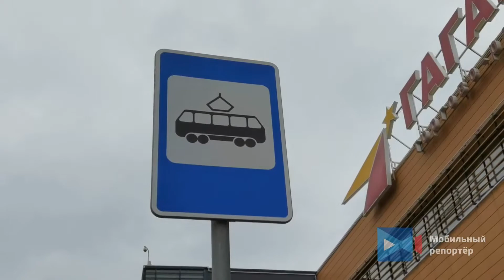❗Подробности столичного локдауна❗локдаун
В Москве для посещения мероприятий, театров и музеев нужно будет предъявить QR-код. Об этом сообщает РИА Новости со ссылкой на пресс-службу столичного департамента информационных технологий.

Получить QR-код могут сделавшие прививки от COVID-19 вторым компонентом вакцины или однокомпонентным препаратом, переболевшие коронавирусом в течение последних шести месяцев и имеющие отрицательный результат ПЦР-теста, который был получен в столичных лабораториях, подключенных к ЕМИАС.

С 28 октября по 7 ноября включительно столичные театры и музеи смогут продолжать работу при заполняемости помещений не более 50 процентов, а также с использованием QR-кодов и защитных масок. С 8 ноября театры и музеи смогут продолжить свою работу с такими же условиями, но при 70-процентной заполняемости помещений.

Кроме того, QR-коды и защитные маски будут обязательными при посещении концертных, развлекательных, культурных, зрелищных, спортивных и прочих мероприятий с одновременным присутствием более 500 человек.

Ранее Сергей Собянин сообщил, что в столице вводятся нерабочие дни с 28 октября по 7 ноября. В этот период приостанавливается работа всех предприятий и организаций на территории города, кроме тех, что обеспечивают функционирование городской инфраструктуры, предприятий непрерывного цикла и тех, которые не могут прекратить деятельность в соответствии с указом президента России.

При этом часть ограничений продолжит действовать и после 8 октября. Так, для пожилых москвичей старше 60 лет и хронически больных граждан приостановят бесплатный проезд в общественном транспорте.